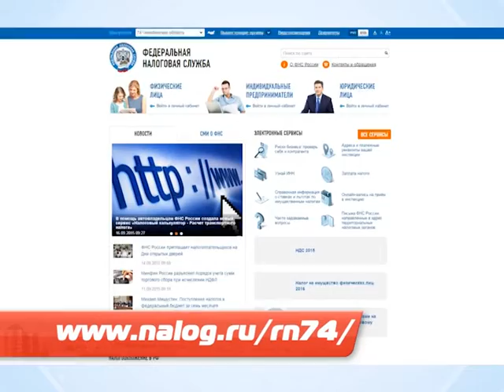Елена Зотова о налогах, которые нужно заплатить до 1 октября